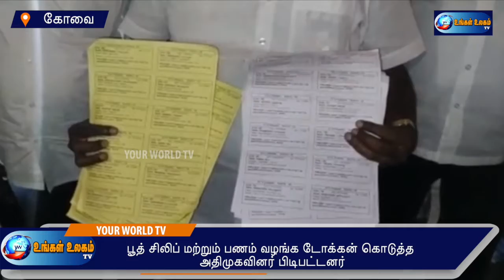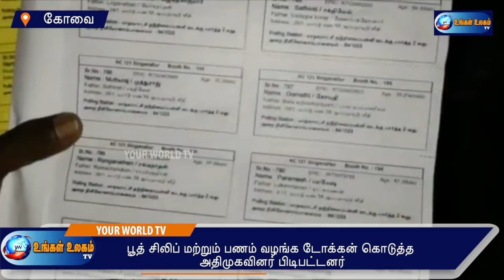பூத் சிலிப் மற்றும் பணம் வழங்க டோக்கன் கொடுத்த அதிமுகவினர் பிடிபட்டனர்